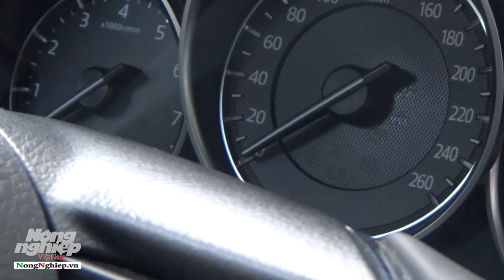Dạy trẻ thoát hiểm khi ở trong ô tô đang khóa cửa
Khi ở trong một chiếc xe ô tô bị khóa cửa, trẻ nhỏ làm thế nào để thoát hiểm ra ngoài?
Sự việc cháu bé 6 tuổi tử vong trên xe bus đưa đón học sinh của trường Gateway (phường Dịch Vọng, quận Cầu Giấy, Hà Nội) xảy ra hôm 6/8 đã khiến nhiều người giật mình.
Bên cạnh sự tắc trách của nhà trường về công tác đưa đón học sinh, thì các chuyên gia về trẻ em cũng cho rằng, nhiều gia đình có ô tô nhưng cẫn chưa dạy cho con em mình cách thoát hiểm trong ô tô.
Video này chúng tôi xin giới thiệu những cách đơn giản giúp trẻ thoát hiểm.
Thực hiện: Minh Phúc - Nguyễn Tùng